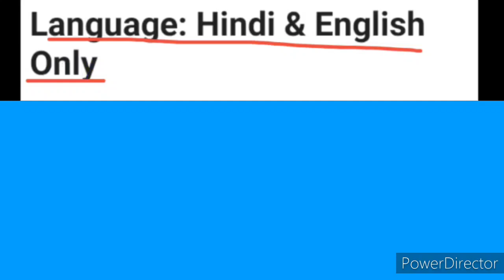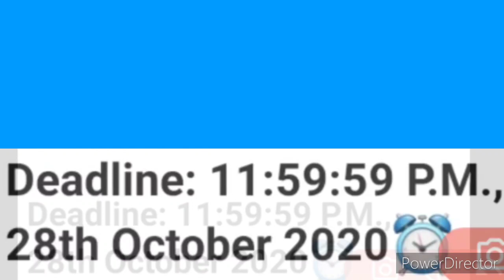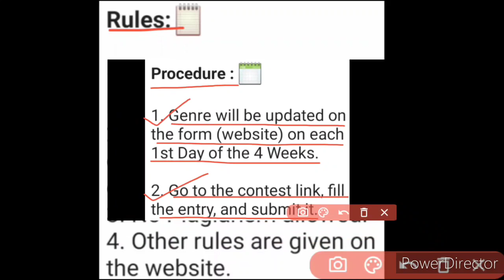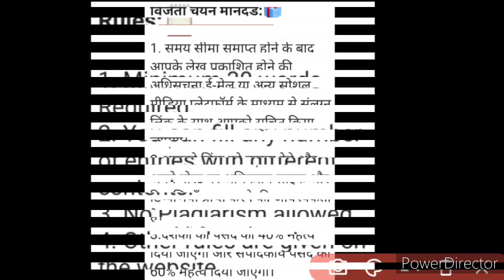Free Online Monthly Contest 2020 | Story | Letter | Article | Poetry | Exciting Perks 🔥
In this video, we know about a new free online monthly contest 2020, consisting of 4 main and amazing writing categories, as well as providing exciting perks/prizes like e-certificate, cash prizes and shoutout, so kindly watch this video fully and carefully from beginning to end..🙏🏻🌹❤️